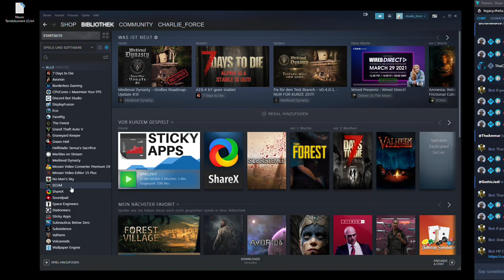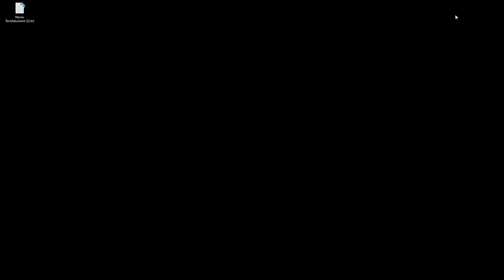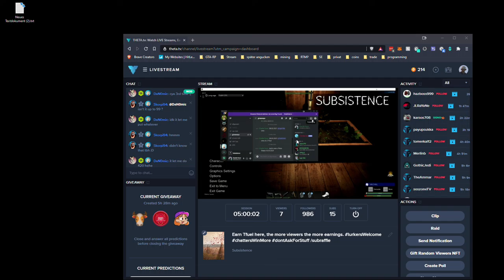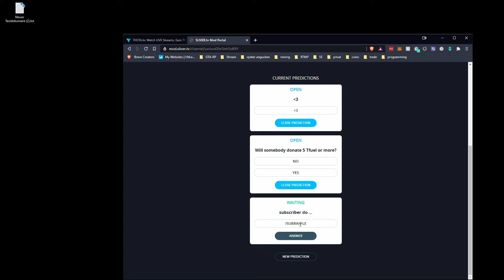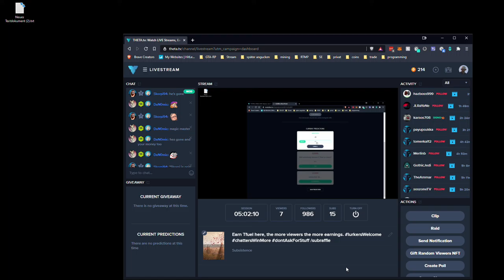2021 03 11 Subsistence Multiplayer Day 9